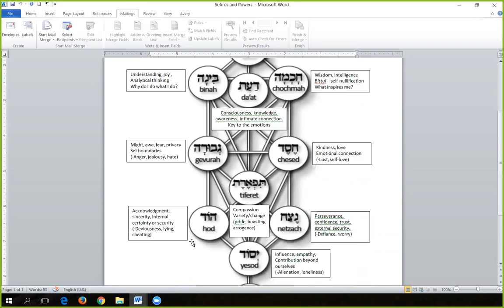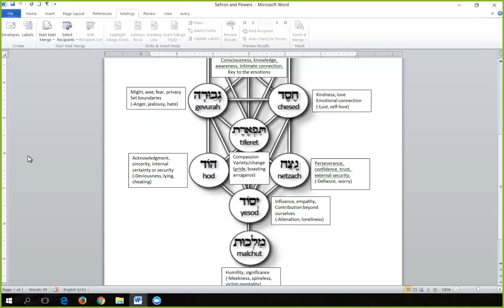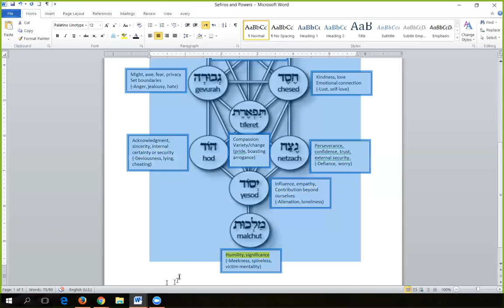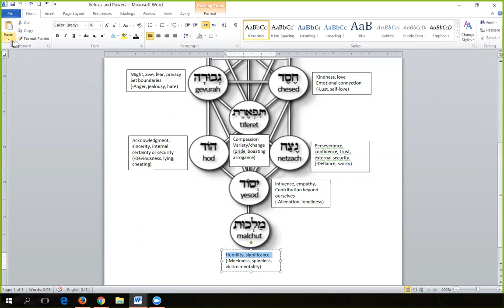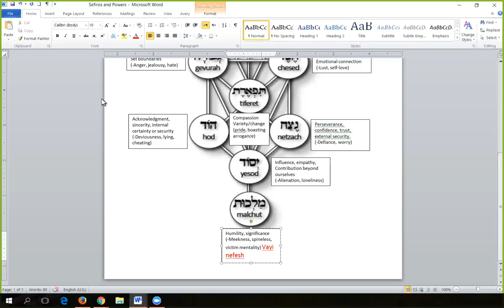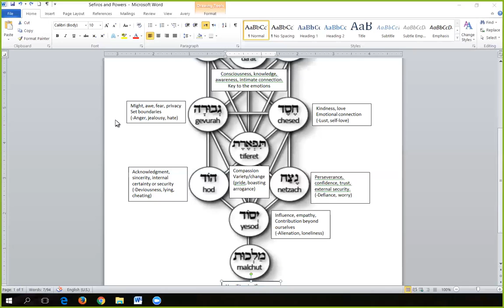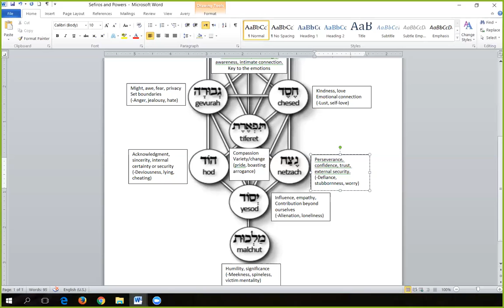Cycles of Time and Cycles of Soul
How the days of the week correspond to the powers of the soul and how that shapes our life. A teaching from the Maggid of Mezritch